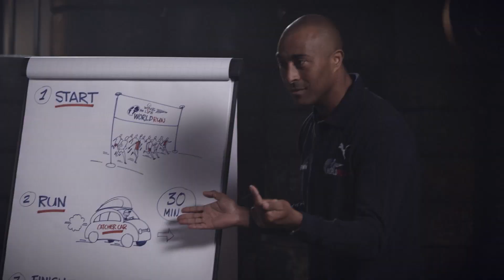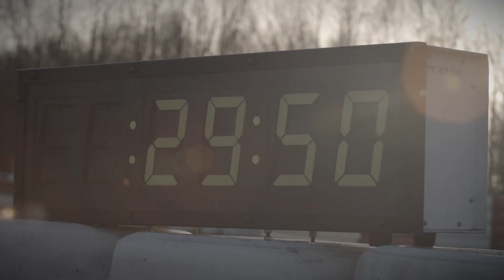How to drive the Catcher Car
Local driving and skiing legends are stepping up for the challenge of their lives. For years, the Wings for Life World Run Catcher Car drivers have been in training. They’ve spent decades in high-speed, high-focus disciplines to prepare themselves for this moment. From Formula One, from rally driving, from world-class skiing, they come, with their perfectly honed skills, to take on the challenge of their lives.

This challenge is about endurance, precision and a focus they must sustain for hours, never knowing when the end will come.
For these men and women, the drive of their life will call them on May 8, 2016.

Coming from Formula One’s 400km per hour speeds Max Verstappen of the Netherlands and Spain’s Carlos Sainz are in a challenge that will test their sixth sense for grip and pace control.